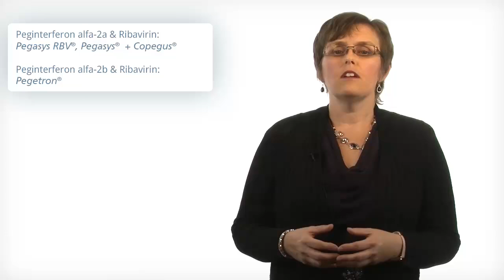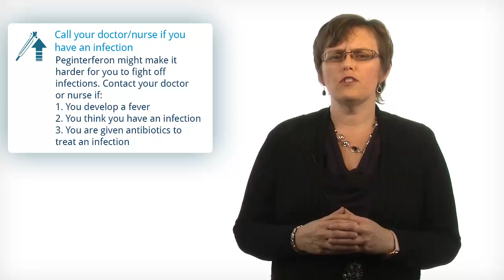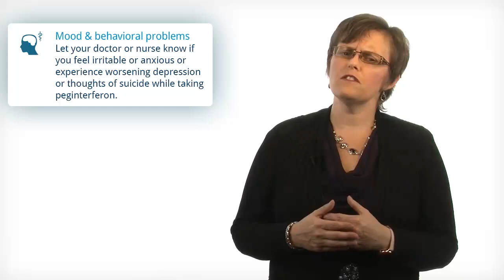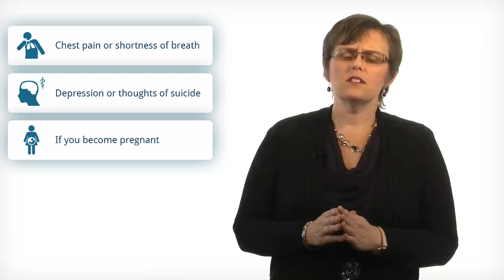Peginterferon & Ribavirin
Interferons are proteins that are normally made by your body. Interferons fight viral infections. Peginterferon is a long acting type of interferon.
Peginterferon is a medicine that helps to fight chronic viral infections like hepatitis. Ribavirin is a medication that also fights the hepatitis C virus.